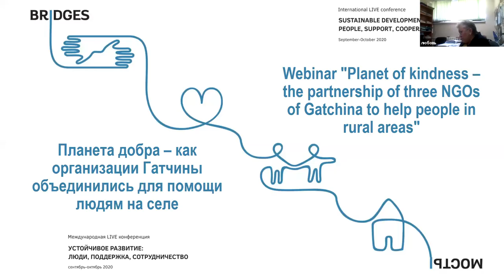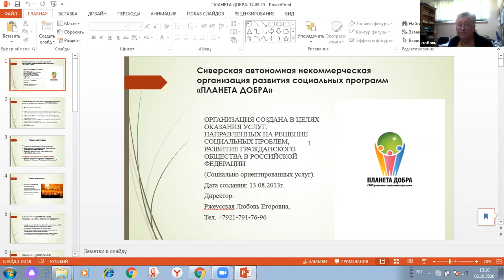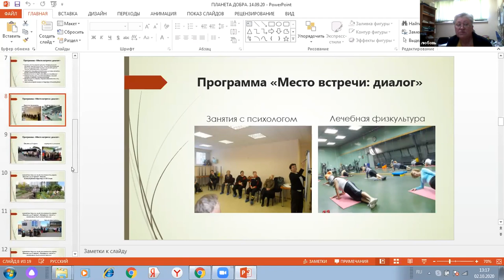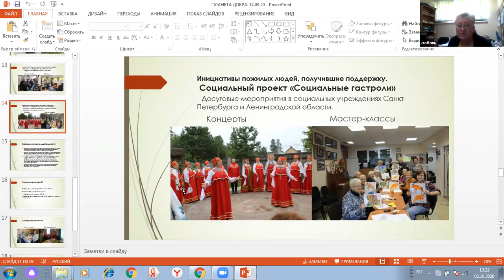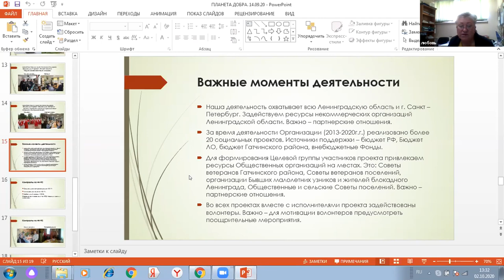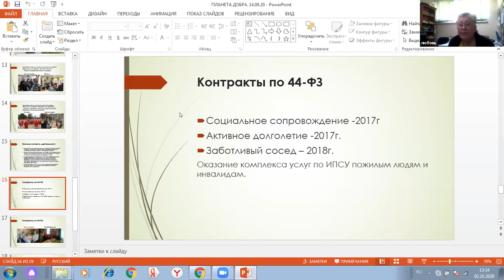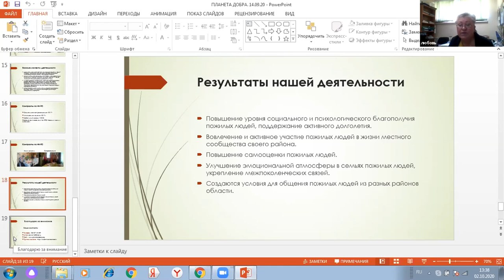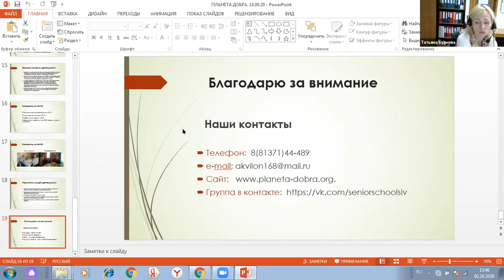Планета добра – как организации Гатчины объединились для помощи людям на селе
Об опыте совместной работы трех организаций - Совета сельских поселений, Совета ветеранов и организации развития социальных программ «Планета добра» рассказала на вебинаре Любовь Ржерусская, директор «Планеты добра». Такая практика позволила не только увеличить географию помощи, но выйти на получение государственного финансирования на оказание социальных услуг.